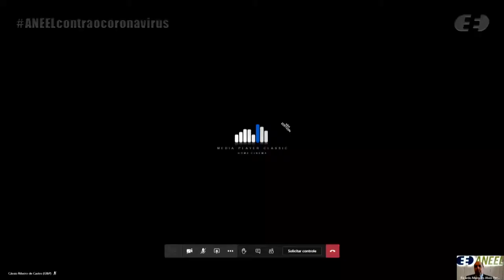38ª Reunião Pública Ordinária ANEEL – 13/10/2020 – Parte 2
A 38ª Reunião Pública Ordinária da Diretoria da ANEEL em 2020 foi realizada, de forma virtual, no dia 13/10/2020. A pauta da reunião foi composta de 34 itens, sendo que os itens 4 a 34 foram deliberados em bloco. Os itens 10 e 11 foram destacados do bloco para deliberação durante a reunião. Foram retirados de pauta os itens 1, 6 e 7. A pauta completa e a ata da reunião podem ser conferidas no sítio da Agência, (ou no menu "A ANEEL" e, posteriormente, "Reuniões Públicas da Diretoria").

00:00:09 Reabertura da Reunião Pública Ordinária

00:00:31 Item 11. Processo: 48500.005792/2019-12 Assunto: Pedido de Reconsideração interposto pela Energisa Rondônia - Distribuidora de Energia S.A. em face da Resolução Homologatória nº 2.648/2019, que homologou o resultado do Reajuste Tarifário Anual de 2019, as Tarifas de Energia – TE e as Tarifas de Uso do Sistema de Distribuição – TUSD da Recorrente e deu outras providências. Diretor(a) Relator(a): Elisa Bastos Silva.

00:19:51 Item 3. Processo: 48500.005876/2019-56 Assunto: Requerimento Administrativo, com pedido de medida cautelar, interposto pela Interligação Elétrica Tibagi S.A., sobre aprovação de alteração da localização do novo pátio em 230 kV da Subestação Rosana como solução técnica equivalente à alternativa de referência estabelecida no Contrato de Concessão nº 26/2017. Diretor(a) Relator(a): Elisa Bastos Silva. Diretor(a) Relator(a) do Voto-Vista: Efrain Pereira da Cruz.